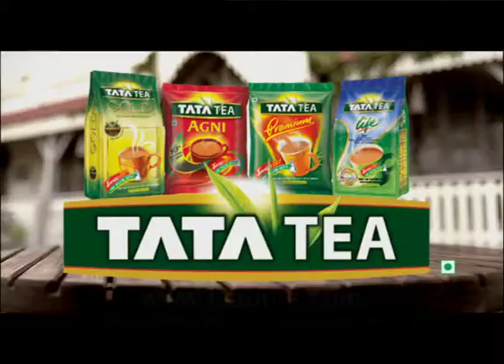Jago Re | TATA Tea | CHROME PICTURES Director: Amit Sharma